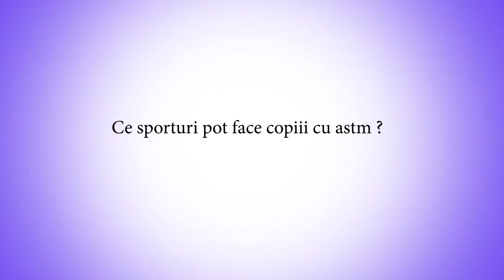Ce sporturi pot face copiii cu astm?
Conf. dr. Roxana Maria Nemes
medic primar pneumolog, medic specialist pediatru,
Institutul de Pneumologie "Marius Nasta"